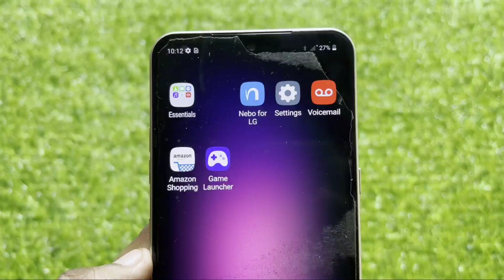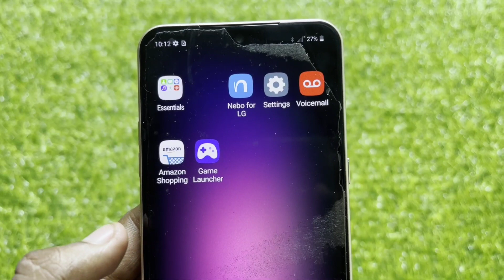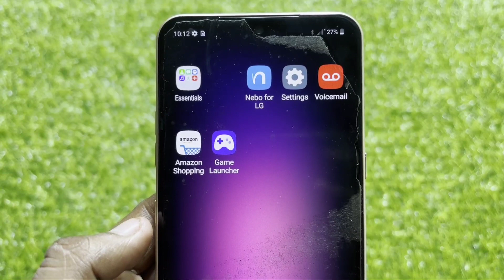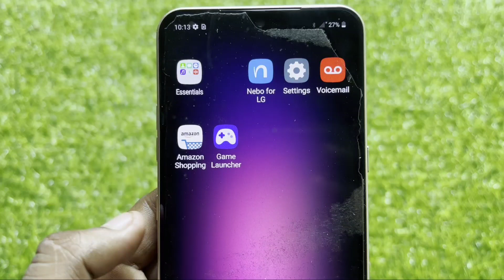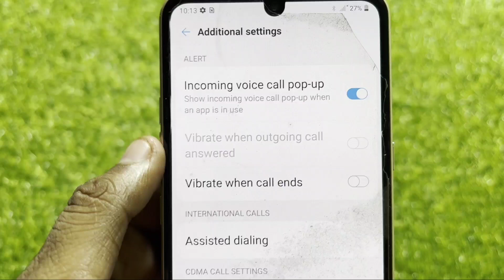How To ON/OFF Incoming voice call pop-up in LG Phones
ON/OFF Incoming voice call pop-up in LG V60 Thinq 5G UW